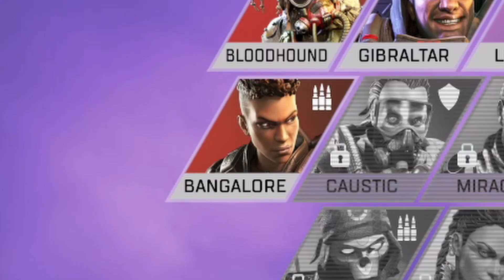A Console Player learns Mouse and Keyboard PART 2: Apex Legends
Watch me turn from a console casual into a keyboard killer!

give me a follow to be notified when we go live! to get more BernieCorp news. Want to support me further?